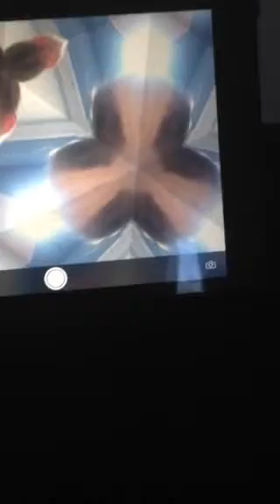Photo Booth Challenge w/ bobbycr7